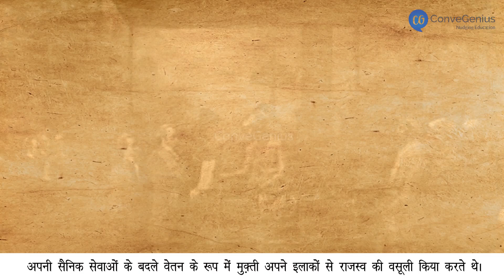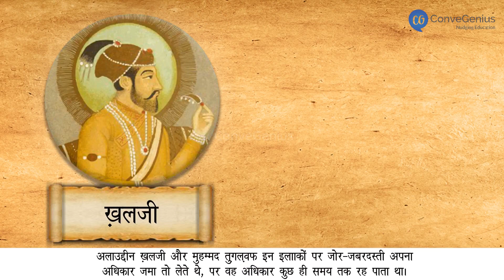सुल्तान महमूद तुग़लक के अधिकारिजन | Sultan Mahmood Tughlaq Officials | Class 7 | History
Check out our Thinkbooks on Amazon, teaching 21st Century skills like:
- Analytical Thinking,
- English Ability and
- Maths Aptitude